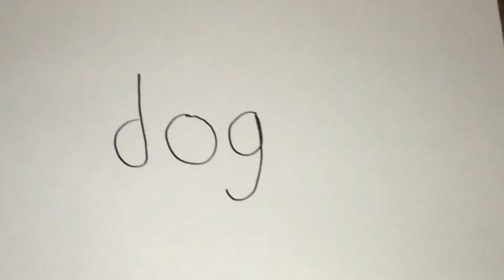How To Draw A DOG Easily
Saw this online and thought I'd give it a try :)

You can try to!